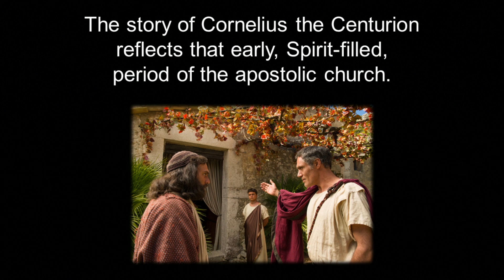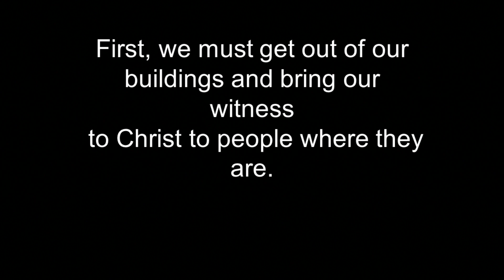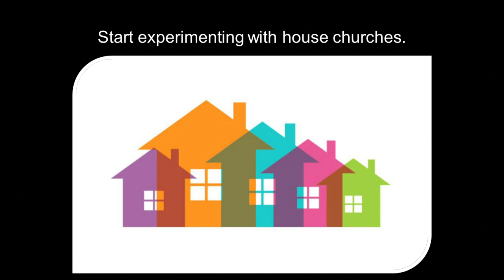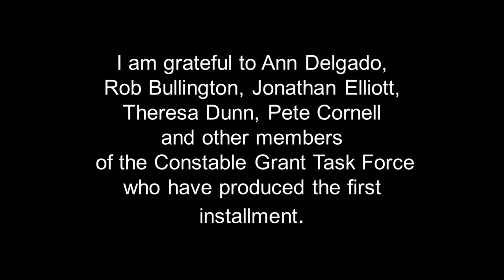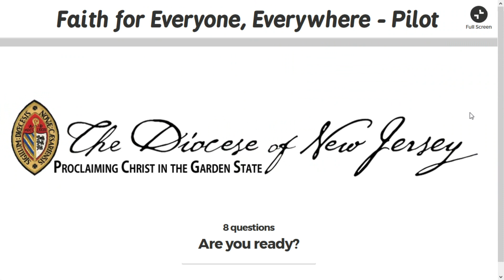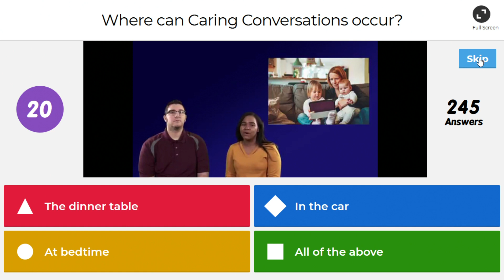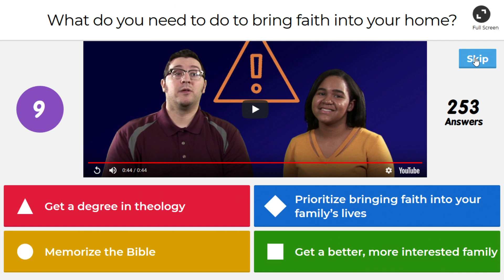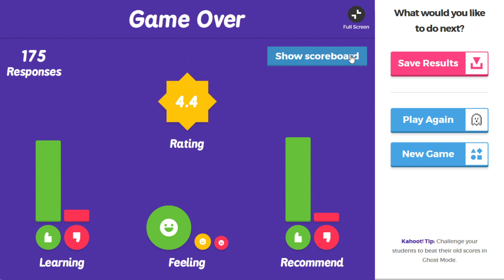The Right Reverend William H. Stokes Address 2018 – Part One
Teach, Nurture, and baptize new believers